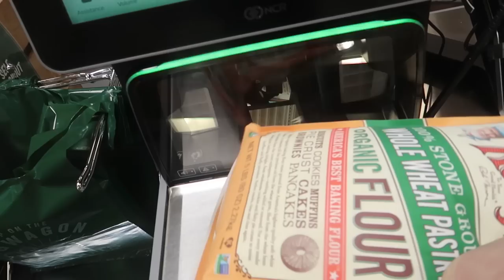How to make APPLE PIE like a California HIPPIE | Cooking with a Hippie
In this video Hadley will show you how to make apple pie from scratch California Hippie style.